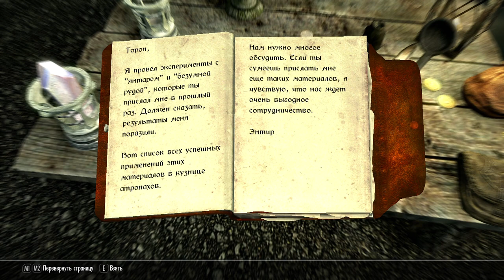Skyrim-выживач. Кто сказал "КАТАРИЯ"? (Катария - ШеогораТорон)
Солитьюд. Под аркой на другой стороне обнаружился "походный" лагерь этого самого Торона, и что интересно, дневник, где отметился один хитроделанный эльф (скупщик краденого в Академии Магов Скурима). Карта в этом месте имеет любопытное название - Катария. А ведь никто к убивцам еще не ходил, ИЧСХ, к Аретино тоже.